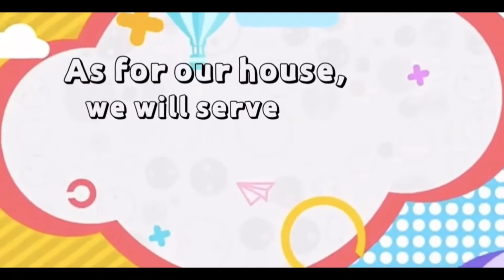The One Thing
James 1:17
Whatever is good and perfect comes down to us from God our Father, who created all the lights in the heavens. He never changes or casts a shifting shadow.